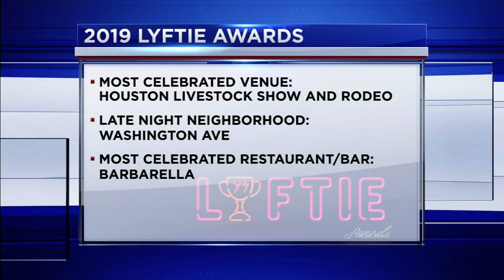The Midday | Lyft reveals most visited Houston spots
Ride-sharing app Lyft is taking a look back at the places riders took trips to the most in Houston with its fourth annual Lyftie Awards.